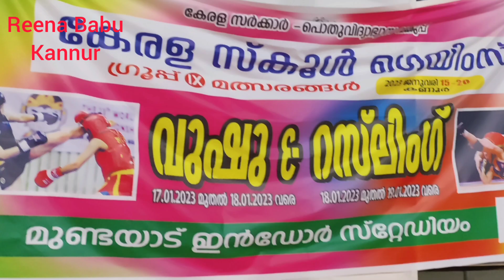January 20, 2023,യോഗയും വ്യായാമവും